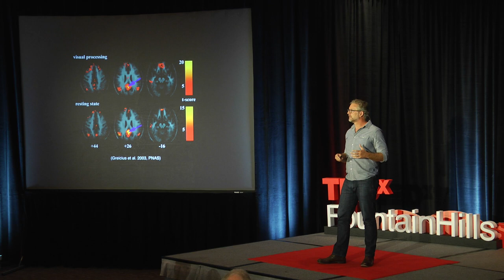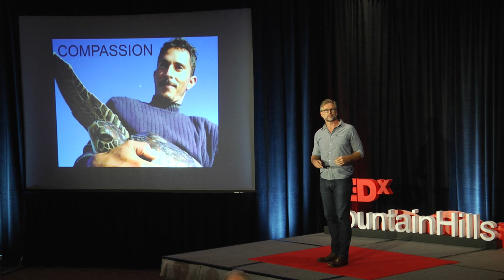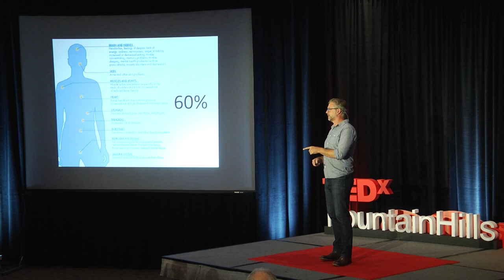Blue Mind in the Desert | Dr. Wallace J. Nichols | TEDxFountainHills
Water holds vast cognitive, emotional, psychological and social benefits.

“Blue Mind” is defined in Dr. Wallace J. Nichols’ New York Times bestseller as “a mildly meditative state characterized by calm, peacefulness, unity, and a sense of general happiness and satisfaction with life in the moment. It is inspired by water and elements associated with water, from the color blue to the words we use to describe the sensations associated with immersion.”

But is Blue Mind part of life in places like the hot dry Sonoran Desert?

The short answer: hell yes!

Dr. Wallace J. Nichols is a scientist, wild water advocate, movement-maker, New York Times bestselling author, and dad.

He takes a slow, collaborative approach with leaders in businesses, government, non-profits, and academia to inspire a deeper connection with nature and inventive solutions to pressing issues.

J. knows that inspiration comes sometimes through adventures, or simply by walking and talking. Other times through writing, images, and art. Science and knowledge can also stoke our fires.

But he also knows that what really moves people is feeling part of and touching something bigger than ourselves.

His research and expeditions have taken him to coasts and waterways across North, Central and South America, to Asia, Africa, Australia, and Europe where he continually finds that the emotional connection to waters of all kinds–rather than force of financial gain–is what keeps his colleagues and collaborators working hard to understand and restore our blue planet.